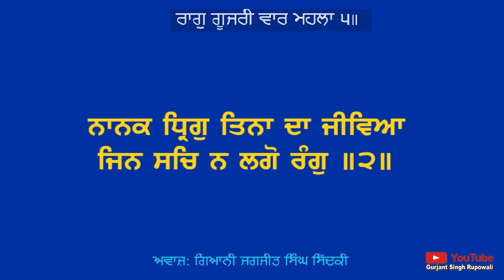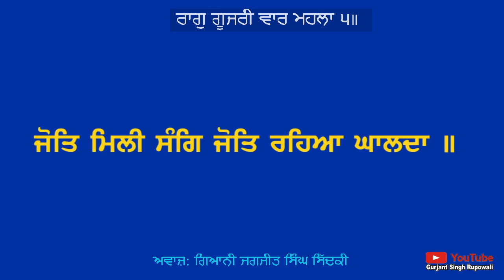ਗੂਜਰੀ ਕੀ ਵਾਰ ਮ:੫ | VAAR No 7 Giani Jagjit Singh Sidki | Gurbani AudioBooks | Gurjant Singh Rupowali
ਅਵਾਜ਼: ਗਿਆਨੀ ਜਗਜੀਤ ਸਿੰਘ ਸਿੱਦਕੀ

ਗੂਜਰੀ ਕੀ ਵਾਰ ਮ:੫ (ਵਾਰ ਨੰ.7) (ਪਾਠ) | Vaar No 7 | Guru Granth Sahib jI |  Giani Jagjit Singh Sidki Ludhiana | Punjabi Audio Books | Gurjant Singh Rupowali